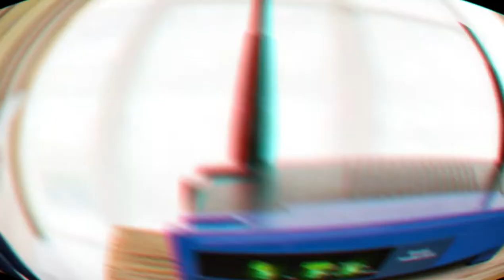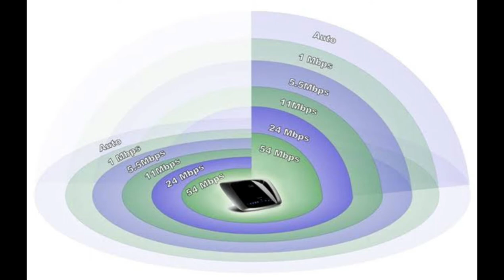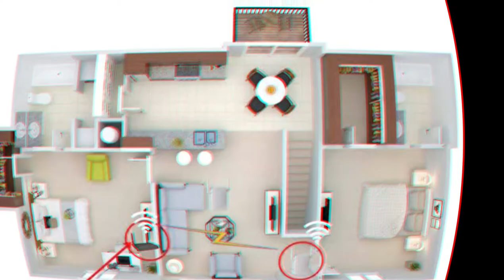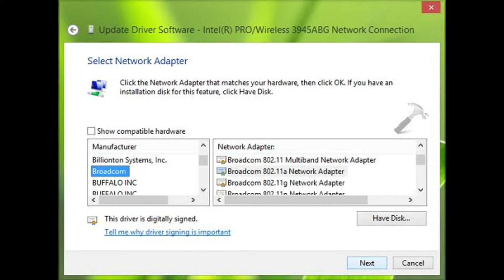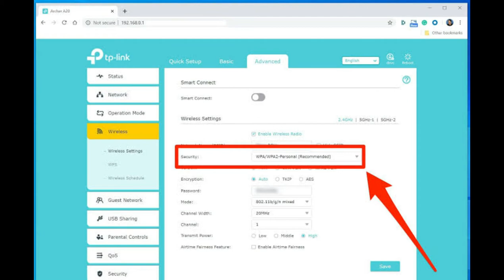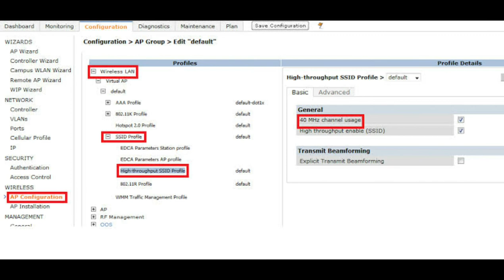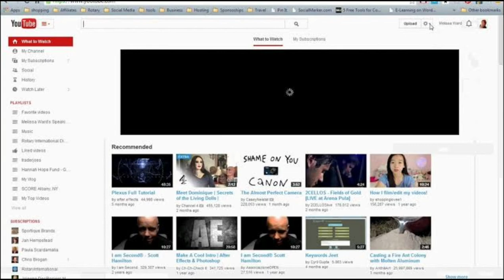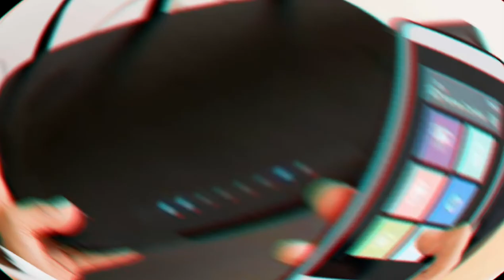Instantly Improve your WiFi - Best Tips and Tricks for Better WiFi | EVERTHYING WILL HELP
Namaskaar Dosto, TECH TALKS 21 ki is video mein maine aapse WiFi ke baare mein baat ki hai, WiFi ke liye best options kya hai, WiFi ke liye best Tips and Tricks kya hai, aur WiFi ki best security aur performance ke liye aap kya kar sakte hai. Mujhe umeed hai ki aapko yeh video pasand aayegi.